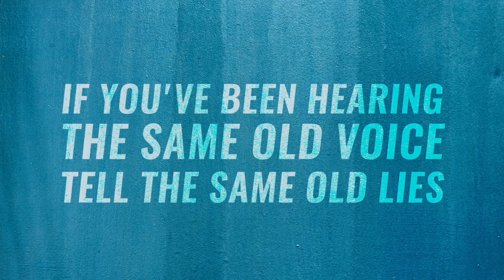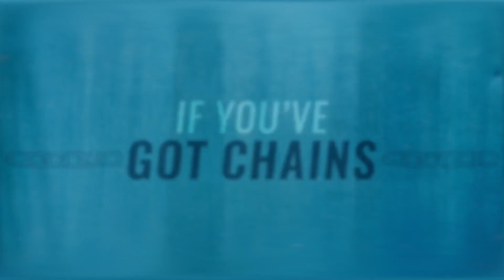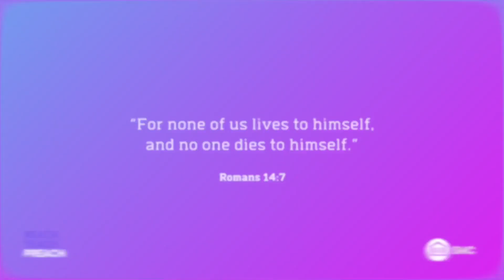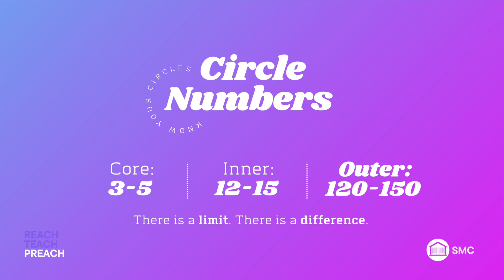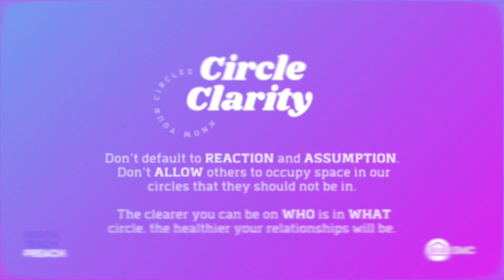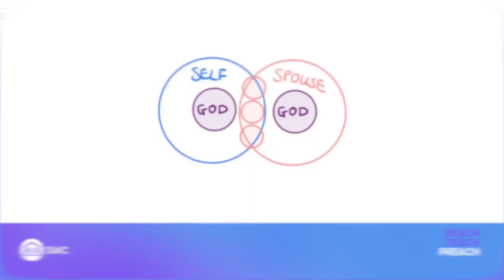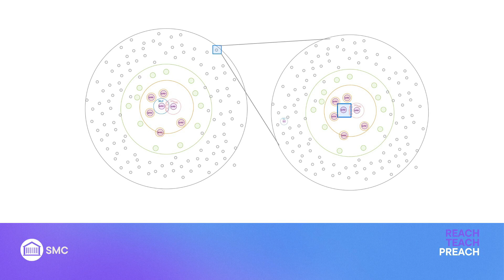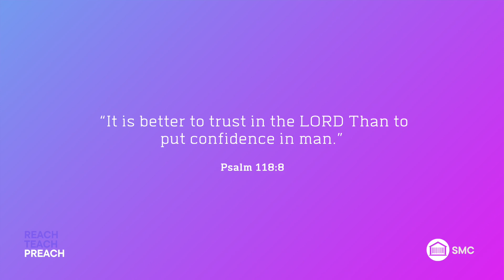Know Your Circles: Part 1 - Do you know them?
We are blessed to have you join with us.

Banking Details:
St Marks PE
Standard Bank